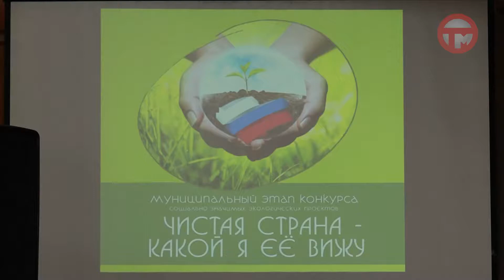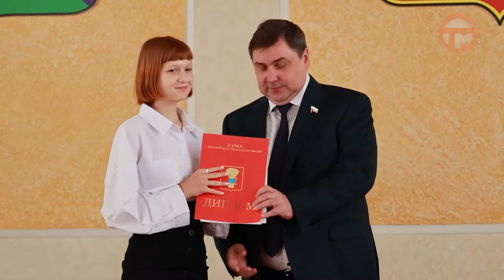Итоги муниципального этапа регионального конкурса экологических проектов подвели в Уссурийске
«Чистая страна – какой я ее вижу». Итоги муниципального этапа регионального конкурса экологических проектов подвели в Уссурийске. Награды получили 50 участников со всего округа.